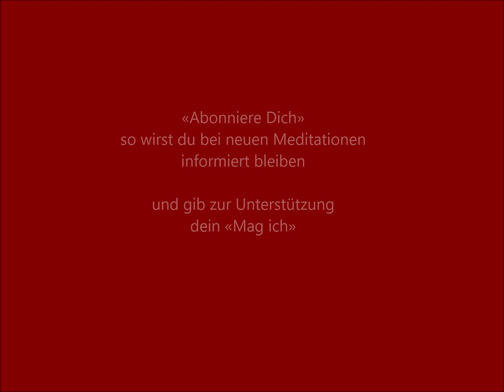Meditation 31. Lass Geschichten, Meinungen und Erwartungen hinter Dir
Meditation n° 31 - Lass Deine Geschichte hinter Dir: Die Vorteile einer ego-freien Meditation. Entdecke, wie Du Deine vergangenen Geschichten, Dein Selbstbild, Deine Meinungen und Erwartungen beiseitelassen und Deine Meditation vertiefen kannst. Das Ziel dieser Meditation ist es, dich in eine ego-freie Meditation zu führen und dir zu zeigen, wie du deine Vergangenheit, dein Selbstbild, deine Meinungen und Erwartungen beiseitelassen und deine Meditation vertiefen kannst. In dieser Meditation wirst du lernen, wie du dich von deinem Ego und den damit verbundenen Geschichten lösen kannst, die dich davon abhalten, in die Gegenwart und die Erfahrung des gegenwärtigen Augenblicks einzutauchen. Du wirst lernen, wie du deine Aufmerksamkeit auf das Hier und Jetzt lenken kannst, indem du deine Gedanken und Emotionen beobachtest, ohne dich von ihnen mitreißen zu lassen.
Ein Yoga der Freundlichkeit, aus Erfahrung und Wissen. Der Schlüssel zur Entfaltung deines Geistes und der Erfahrung deiner inneren Kraft, Liebe und Freude. Ein Meditationskurs: 121 Meditationen für Bewusstsein, innere Freude, Dankbarkeit, Entspannung, und geistige Gesundheit. Und gib bitte auch dein «Mag ich» um diese Meditationen zu unterstützen.
Ich wünsche dir von ganzem Herzen, dass du die Schönheit, die Größe und die Kraft deiner inneren Natur erkennen kannst. Ich wünsche dir, dass du dein Fühlen, Denken und Handeln mit deiner grundlegenden Gutheit in Einklang bringen kannst. Ich wünsche dir volles Vertrauen in deine grundlegende Gutheit. Ich wünsche dir viel Liebe und dass du lernen mögest, dich an deinem eigenen Sein zu berauschen. Ich wünsche dir, dass du ohne jeden Grund glücklich bist. Achtsamkeit, Liebe und Freude haben keinen Anfang und kein Ende. Sie sind Qualitäten des Seins, unserer Natur. Die grundlegende Natur eines jeden Menschen ist reines Bewusstsein, ein unendlicher und heiliger innerer Raum. Diese innere Vollkommenheit hat je nach Kultur verschiedene Namen, aber sie lässt sich nicht in Worte fassen. Trotzdem bildet sie die Grundlage nicht nur aller Lebewesen, sondern auch aller Formen in diesem unendlichen Raum, von den Planeten bis zu den Galaxien. In der poetischen Literatur der Mystiker heißt es: "Gott ist dir näher als dein eigener Atem" oder "Gott ist dir näher als deine eigene Halsschlagader". Selbst der verlorenste Mensch hat diese innere Vollkommenheit, dieses reine Bewusstsein, diesen heiligen inneren Raum als Grundlage. Normalerweise ignorieren wir Menschen diese grundlegende Gutheit und identifizieren uns fälschlicherweise mit den wechselnden Inhalten unseres Geistes. Wir bleiben mit unseren Erfahrungen und unserem ständigen inneren Dialog identifiziert. Im Laufe der Jahrtausende gab es viele spirituelle Meister, die, von ihrer Liebe, ihrer Weisheit und ihrem unendlichen Mitgefühl angetrieben, auf jede erdenkliche Weise versucht haben, uns unsere innere Vollkommenheit, unsere grundlegende Gutheit, unser Wesen, unser reines und klares Bewusstsein bewusst zu machen. Sie haben auf verschiedene Weise versucht, uns an dieser inneren Erfahrung teilhaben zu lassen und haben uns nicht nur gelehrt, wie wir diesen Zustand des Bewusstseins erfahren, sondern auch, wie wir ihn aufrechterhalten und gemäß dieser Vollkommenheit handeln können. Dieses Handeln ist nicht mehr egozentrisch, sondern ein Handeln für das Gemeinwohl, für "uns". Es ist ein Handeln, das vom Raum des Herzens ausgeht. Es ist ein Handeln mit einer natürlichen Intelligenz und der Fähigkeit zur Unterscheidung - das sind die Qualitäten eines freien und klaren Geistes.
Die Menschheit steht heute vor vielen Herausforderungen. Probleme mit Überbevölkerung, Ökologie, Energie, Nahrungsmittelproblemen, Wasserknappheit, zahlreichen Konflikten und vielen anderen. Die Probleme, mit denen unsere Gesellschaft konfrontiert ist, können nicht mehr auf der Grundlage unseres üblichen egozentrischen Ansatzes gelöst werden. Wir brauchen eine neue Art des Umgangs mit diesen komplexen Situationen, die zwar gefährlich, aber gleichzeitig auch voller Möglichkeiten ist. Um die vielen Probleme unserer vernetzten Welt anzugehen und zu lösen, brauchen wir Menschen, die mit Weisheit, Liebe und Unterscheidungsvermögen handeln und an das Gemeinwohl, an "uns", denken.
Vincenzo Kavod Altepost